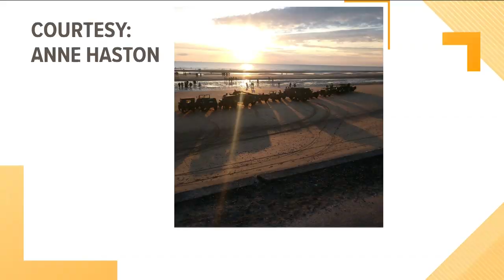75 years later: Remembering D-Day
On June 6, 1944--Allied forces stormed the beaches in Normandy for one of the greatest military battles in modern history. The D-Day invasion helped change the course of World War II. A ceremony is underway in France to mark the day and honor the sacrifices of those who went into battle.